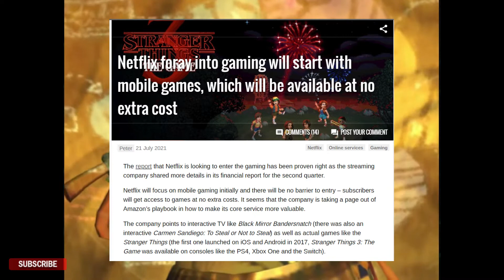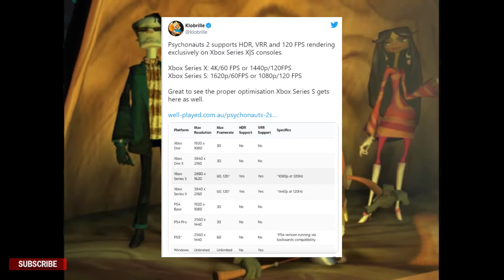Netflix & Sony PS5 Partnership I XSS Beats PS5! I Flight Simulator Peripherals all under 5 minutes!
Gamer Tag: TrippElite